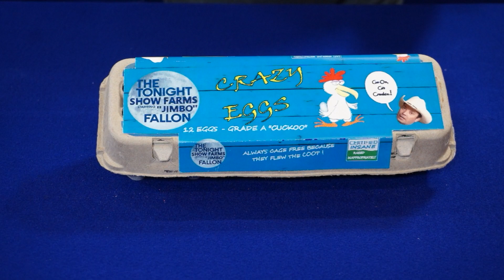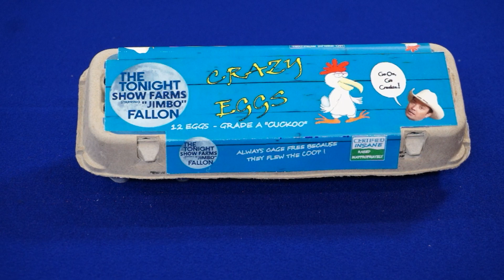Egg Video Final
Bob demonstrates the Crazy Eggs for the tonight show.